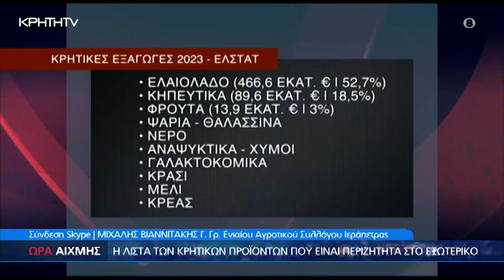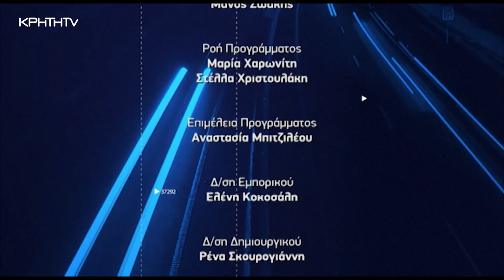ΩΡΑ ΑΙΧΜΗΣ 03.06.2024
Τα ανοικτά μέτωπα στον πρωτογενή τομέα. Σε ΩΡΑ ΑΙΧΜΗΣ μια δημοσιογραφική έρευνα για το κρητικό ελαιόλαδο. Τα ποιοτικά χαρακτηριστικά του κρητικού πράσινου χρυσού και οι εκτιμήσεις για την επόμενη ελαιοκομική περίοδο. Οι εξαγωγική δραστηριότητα των κηπευτικών και τα ανοικτά μέτωπα των παραγωγών. Οι παρεμβάσεις για την επίλυση του προβλήματος των εργατικών χεριών. Η ακτινογραφία των πληρωμών του ΟΠΕΚΕΠΕ και οι εκτιμήσεις για τις επιδοτήσεις.